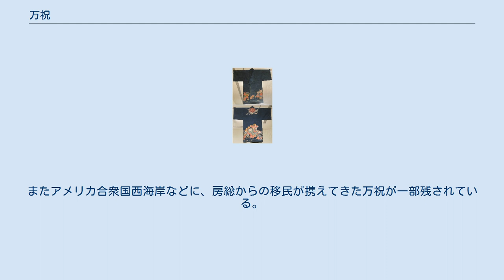万祝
ホノルル美術館所蔵の万祝。
20世紀初頭のもの。
 万祝（まいわい、正字体：萬祝）とは、漁師の晴れ着として作られてきた和服の一種。
 江戸時代から漁師の間で広まった民俗的衣装で、江戸時代の房総半島の漁村が発祥といわれる。
その後、広く太平洋岸の漁村にも広まった。
 起源は、大漁祝いの引き出物として船主や網元が漁師に配った祝い着であるとされ、長半纏を染め上げたものだったという。
柄は、黒潮を表す藍色で文字を染め抜いた地味なものもあるが、多くは鶴亀・宝船・鯛など、縁起の良いものを多色染色で鮮やかに描いている。
その鮮やかさは「漁民民芸の結晶」と呼ぶ者もいるほど。
生地は、通常は木綿が使われるが、稀に絹が使われた事例も見られる。
房総で万祝の技術を継承する染物屋は鴨川市などの2軒に減ったが、その染色技法は、大漁旗づくりや現代ファッションにも転用されているほか、各地に伝わって民芸品などに活かされている。
 正月の参詣などで漁師仲間が打ち揃う時には、全員がこの衣装をまとって道を練り歩き、沿道の人々の目を引いたという。
太平洋戦争前は、万祝を羽織った漁師が神前で宴会を開いていた。
万祝の風習は太平洋岸の静岡県から三陸海岸北部の青森県内まで広く伝播した。
最盛期は、江戸期を過ぎて明治から大正にはいってからであったとされる。
これが廃れるのは、昭和30年代以降である。
漁師への祝儀が実用的なジャンパーや家電製品に変わっていったなどが背景にある。
 和服の常として、古くなったものはほどいて仕立て直したり、ぼろとして消費したりされたため、古くから風習があったことは伝えられているものの、古い万祝の現存数は少ない。
和服デザイナーの柳和子が夫とともに訪れた布良（めら、現・千葉県館山市）の海女小屋にかけられた万祝の美しさに感動し、房総の漁村を回って200着ほどを収集。
私設の「白浜海洋美術館」を開いて、10着ほどを展示している。
またアメリカ合衆国西海岸などに、房総からの移民が携えてきた万祝が一部残されている。